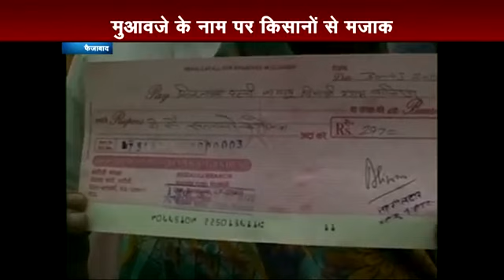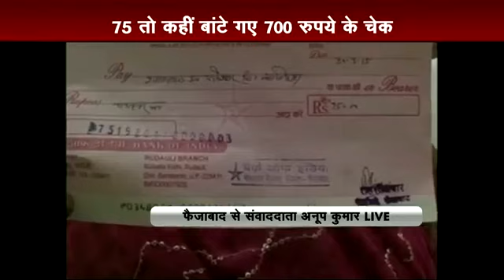UP Govt. in the name of Compensation , made fun of farmers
Rain-hit farmers in Uttar Pradesh's Faizabad district, reeling under severe debt due to crop loss following unseasonal rains and hailstorm, have got another shock as they are being handed paltry sums of Rs 63 and Rs 100 as compensation.